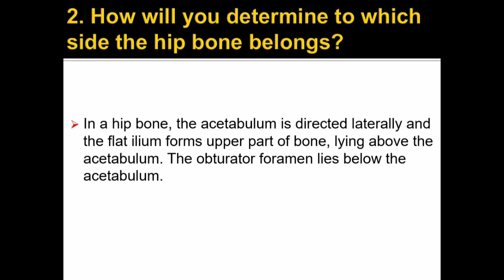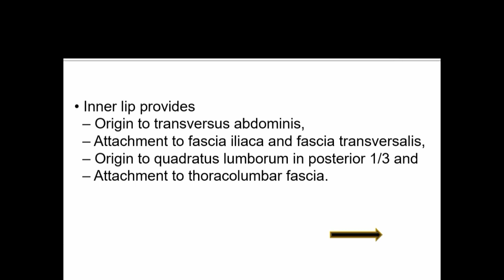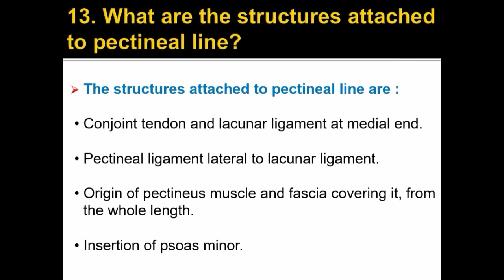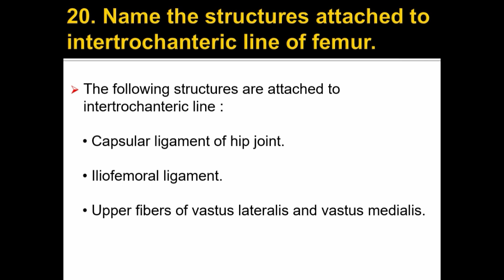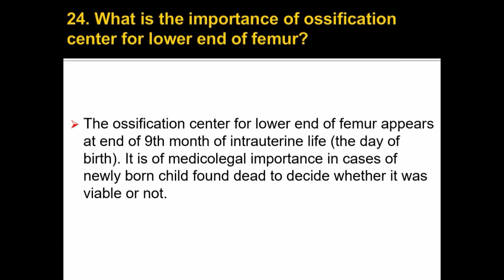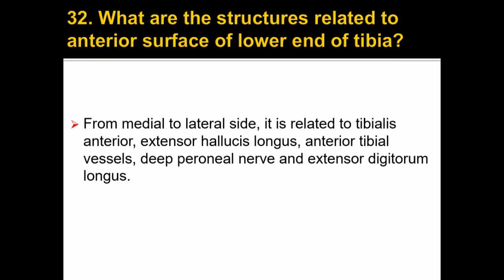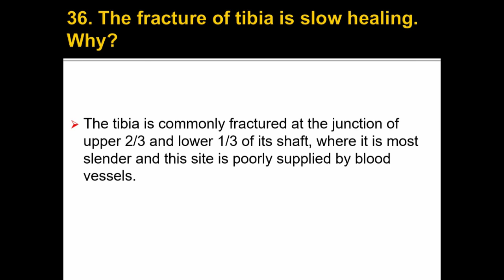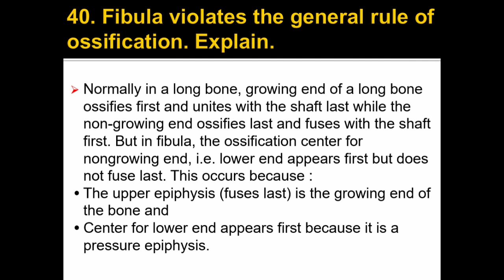Lower Limb (Hip bone, Femur and Tibia & Fibula) -- Important Viva-Voce Q & A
This video contains most of the important questions about Lower Limb.

If you want videos on other topics do mention in the comment box.